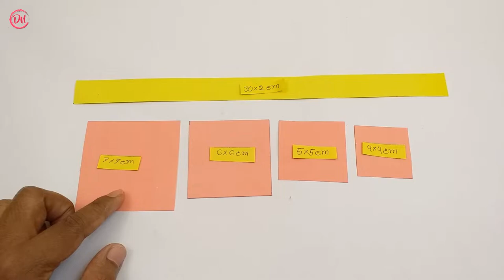Paper Flower Wall Hanging - DIY Hanging Flower - Wall Decoration ideas#Dian Crafts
DIY Hair rubber bands craft Hair rubber bands reuse idea craft ideas DIY arts and crafts craft projects diy home projects DIY HOME DECO homemade carft projects best out of waste Designer idea home decorating idea Cool idea you should know

Hair rubber bands. There're so many unbelievably helpful DIY things & craft you can do with them ! friends Today I am going show here,how to make Unique helpful DIY things out of Hair rubber bands.